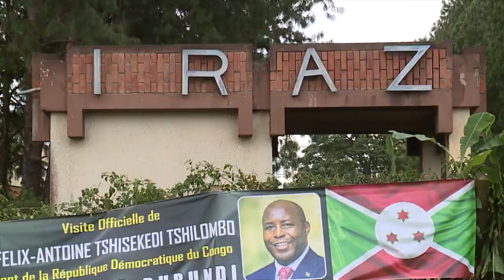Kurikira ikiganiro kidasanzwe kijanye n'urugendo rw'Umukuru w'Igihugu ca RDC mu Burundi